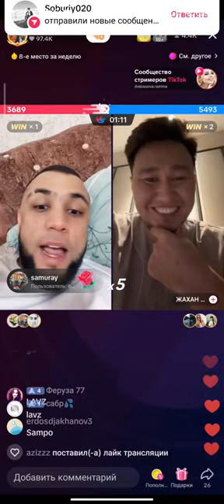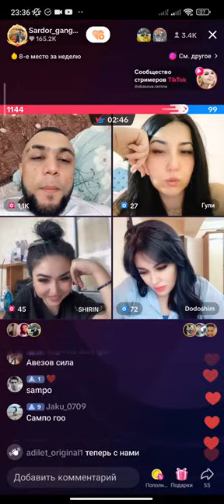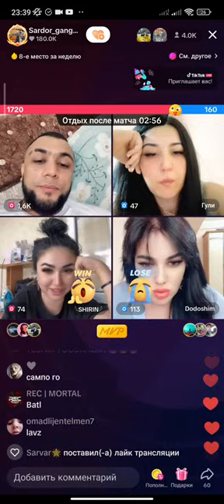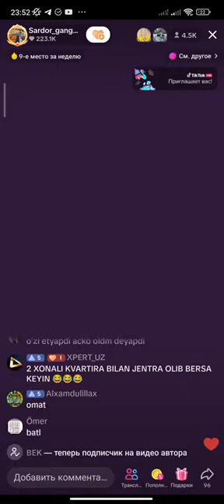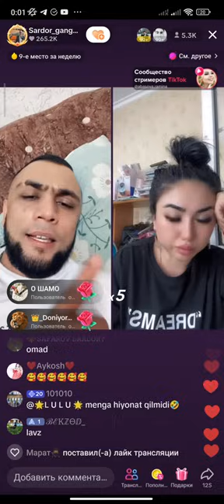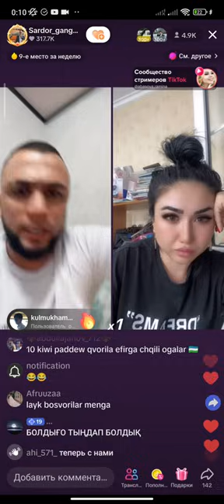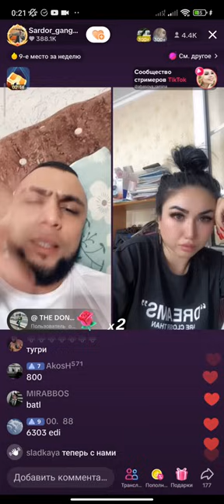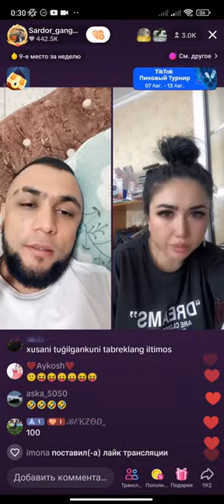SARDOR VS QIZLAR BN POLNI YOSHLIGIDAN HOZIRGI KUNGACHA HAYOTI VA IJODI 🐺🐺🥺🥺🥺🥺🤦🤦🤦✊✊✊✊